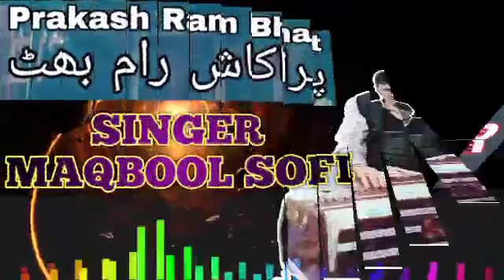Maqbool sofi || Kalam Prakash ram | San Gaoo Ashiqn Pokhte peokh kashmiri songs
Prakash Ram Bhatt is one of the reputed Kashmiri Sufi poets of the 9th century .Prakash Ram well
known poet of Kashmir worthy of appreciation for his impression, spectacular and simple writings.
Prakash Ram was a devotee of Shri Rama, Prakash Ram was born in 1819 Kawarigam, a small village
Qauzi gund and he left for his eternal journey at his native place 1877.Prakash Ram was born in the house
of Mezrah Pandith,Mezrah Pandit the father Of Prakash Ram was an illiterate person but sent his son to
the Madrasa (school) for acquire knowledge .Merzah Pandit being uneducated person was very keen
about his child`s education. From the childhood Prakash Ram was honesty and pious. He was a reserved
man and used to speak less and most of the time remained alone. Prakash Ram was one of Greatest
devotees of Lord Shri Ram and due to this fondness. he penned The Ramayana in two Kashmiri language
and name it Rama Avatar charyit and Lav Khush charyit. This Ramayana became first epic Poetry ever
Written in Kashmiri and the most important contribution to the kashmiri literature . The Ramayana got
renowed throughout Kashmir particularly Kashmiri pandits. Prakash Ram has also written Akanandun and
krishanavtaar Lila and as such he got reorganization in every corner of the valley because of
Ramayana.Prakash Ram has used the name Shri Ram`s family in many of his poems like kind Dashratha
(father) Mother koushaliya,Laxmana,Bharath etc. Koushaliya hindeh gobroo,karoo goore goore,Paryo ram
ramie ,Karoo goore goore,meh depyamie rama rajia,Khoush aawie ni woureh maajeh,Aadnek seer
baajia,,Karoo goore goorem,Atchen hund gaash kout gaoom,Seryeh Prakash kout gaoom kehnti tchem
neh aash kout gaoom,,Karoo goore goore. Prakash Ram lived a simple life which is also observed in his
poetry,his verses simple in style with trouble-free words.this quality made him unknown among general
masses of valley. Once Praksh Ram as usual was praying and was singled in devine meditation.All of
sudden Goddess Bhagvati got appeared ahead of him.Prakash Ram stunned to see Goddess Bhagvati
footing infront of him.Goddess Baghvati said,I love u being for so simple and isolated from this world in
the contemplation of God and you should meet me tommarrow at ~Reid Naag~ (a famous spring of the
village where Goddess baghvati used to dwell).Prakash Ram was joyous and could explain this felicity
and anxiously waiting for the day.Next Day Prakash Ram arrived at `Reid Naag` to meet Goddess
Baghvati.Goddess Baghvati again go visible before him with a bowl of honey in her hand. She offered the
honey to Prakash Ram to eat it.Prakash Ram received willingly and ate the honey.After the meeting with
Goddess,Prakash Ram commenced his daily conducts as usual but an emergent transformation was
sensed by him.Till the meet he was a good poet but after Prakash Ram was incredible,he started to write
down Poems with great profundity,meaning and rhythm,Goddess Bhagvati bestowed him enormous
power of thinking and writing. Gaoom Travith Dil tchum Meh Dazaan, Tchum Neh Wazaan Sitaare Nayee,
Siryeh Prakashi Kartam Yon Payaee, Laie Woath Tiem Tachi Tali Krayaee, Pashe Panne Tchet Tchet Tchet
Neeraan, Tchum Neh Wazaan Sitaar Nayee… Prakash Ram being a Hindu Written verses which are being reited by Muslim Sufi in Mehfil-i-Samma functions.Parkash Ram was amystic poet,who enjoyed his life in
divine company. From early age he was extremely attracted to spiritual deeds which he agained through
consecrated efforts in the path of love.Parkash Ram was reasonably influenced by Islamtoo;he has
poetized beautiful lines in the grand and idealistic nobility of Prophet Muhammad..saw…in these lines he
mentions the begining creation of the universe.. Aashiq Tche zindeh Roozan Loluk Quran per perh,
Beshak Kar-i-Irfan Thavaan Bayan ker kerh, Awalie Ishq Tchu Tashooq Panuie Gatchum Meh Mashooq, Ad
kurnie Padeh Nooraan,Muhammad .Saw. Naw Ker Kerh, Prakash Bhat Tchuie Miskeen,Peerus Kaaran
Afreen; Chaw Tam Meh Moie Piyapie Moie Khaan Tchi Tche Ber Berh.(Loves are Breathing coz they
believe love as Quran undoubtedly utter about oneness of God In the begining God fell in love anad craved
to see his beloved Then he created The Noor, Named it Muhammad .SAW. PRakash Bhatt is
poor,extolments his murshid Make me drink of divinity,thy cantina is fully sated) . In the above mentioned
lines clear that Prakash Ram had deep Knowledge,awareness and understanding about The Holy quran
and Holy Ahadith As Prophet Muhammad.Saw. say: .Ana min Noor-il-Lahhin Wal Khalku Kulhum Min
Noori.(The first creation of All Mighty is the creation of my NOOR from his own Noor and latter whatever
is Created is created from my Noor(Noor-e-Mohammad..Saw..)
The essential uniqueness in his composition was the simplicity,Cleaness and purity of thoughts and
language. While going his poetry it seems that Prakash Ram was well influenced by the sufi saints and
poets of Kashmir valley. who have bestowed greatest poetry for future generations
imran yousuf